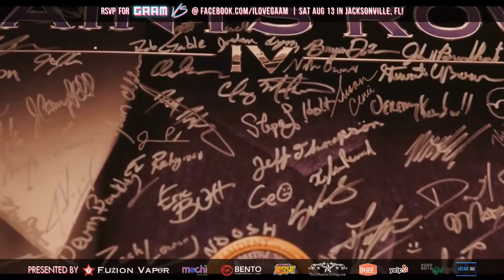GAAM "Thank You" & get ready 4 GAAM VS Show Aug 13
Thank you to all of the wonderful attendees, vendors, exhibitors, indie game makes, cosplayers, musicians, artists, sponsors and volunteers that continue to make GAAM possible!

We're getting ready for the next show on Aug 13 at The Museum in Jacksonville, FL!